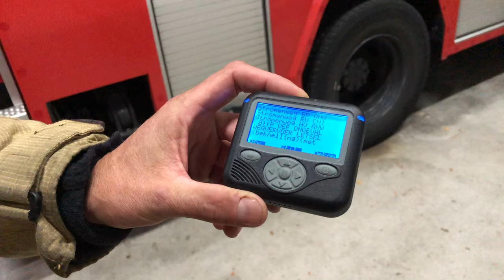Op pad met Brandweer Zeeland (kazerne Stromenweg) 23 oktober 2018